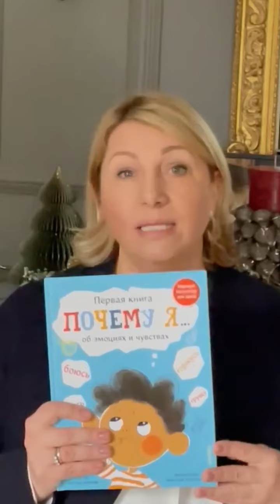Наталья Магвайр о важности эмоционального интеллекта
Наталья Магвайр, мама и автор книг по эмоциональному интеллекту, рассказывает о важности этого навыка и самых простых шагах по его развитию. Вы сможете объяснить детям, что происходит с ними и какие эмоции они испытывают. А умение понимать себя — основа жизненного успеха!